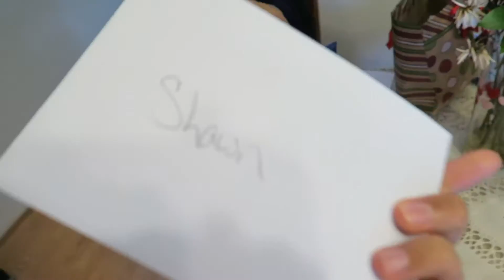WE SORRY :(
Hello guys, so the videos we made plans to film together. We wasn't able to do them. But we still did a cute vlog!

Vine: itsshawnieboyy